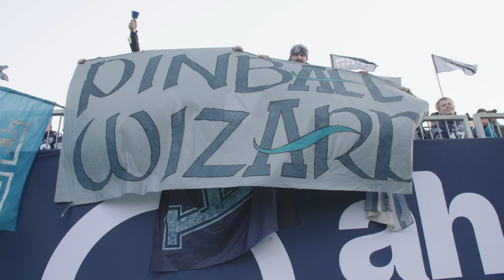Pull Together - Vision // All-Access with the Toronto Argonauts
Mike "Pinball" Clemons sits down to lay out his vision for the team headed into 2020.